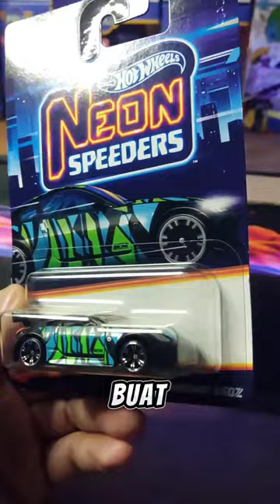HOT WHEELS NEON GAK NYALA ⁉️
HOT WHEELS NEON DISEMBUNYIKAN ⁉️

hot wheels neon speeders
hunting hot wheels
hunting hot wheels Alfamart